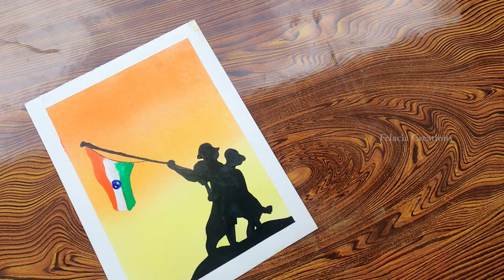independence day Special Drawing | Republic day Painting | Felacia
Welcome to Felacia creations 🎨🖌️
Felacia is a YouTube channel exclusively for Arts&Crafts Felacia is a  Little world of Art & Craft

Hi Friends 👋

This is a independence related drawing video.
Every steps clearly explained in this video... So every one can easily understand and draw perfectly.. It is very useful for students. I sure that everyone likes this video because it is a variety and colorful drawing...
I am proud to share this independence drawing with you.

We are already upload many independence day related videos and arts work in our channel. Please watch those videos and support us.

About us ✍️

I am Sharath Panneri, Art is my passion.India Book&Asia Book Record Holder.I am a self-taught artist,passionate in creating unique pieces of art and also doing Crafts,Fun diy-projects , Miniature works,BottleArt ,Bottle Craft , Science experiments and homemade craft materials. This channel is all about sharing my knowledge an experience in art and craft Here I will be uploading simple art and craft tutorials. so it will be easier for beginners too. 📢❤️

how to draw  independence day drawing easy | Republic day painting | Felacia

15th August day drawing
15August day drawing idea